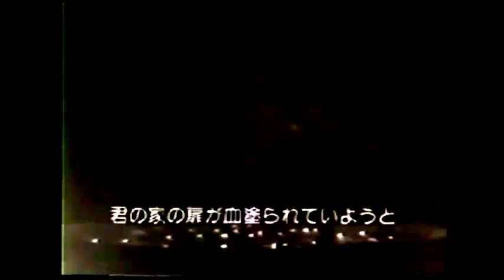Kopie von Mascagni "Cavalleria Rusticana" Simionato/Lo Forese/d'Orazi 1961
Cavalleria Rusticana, Opera in 1 Act by
Pietro Mascagni
Giulietta Simionato (Santuzza)
Angelo Lo Forese (Turiddu)
Attilio d'Orazi (Alfio)
Amalia Pini (Mamma Lucia)
Anna di Stasio (Lola)
The NHK Symphony Orchestra
NHK Italian Opera Chorus
Fujiwara Opera Chorus
Tokyo Choraliers
Members of the Japanese Ballet Association
Giuseppe Morelli, conductor

Live Performance, October 23, 1961